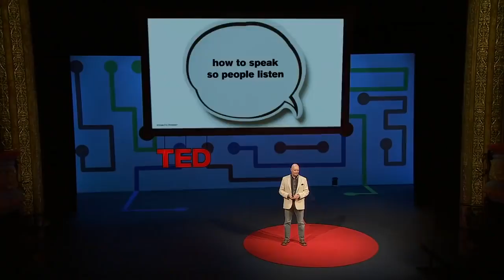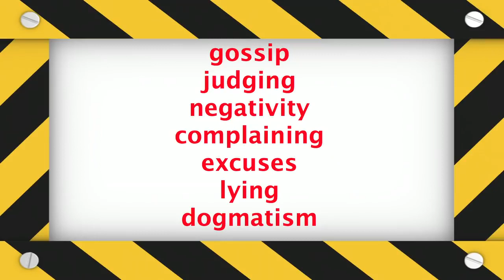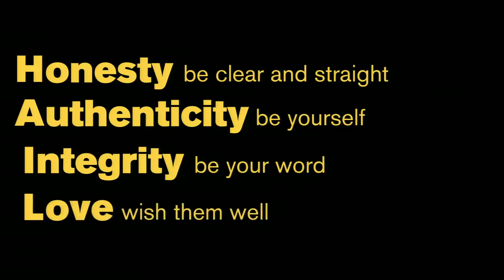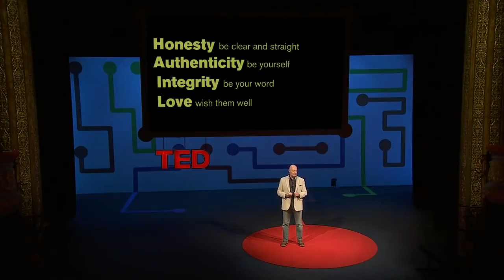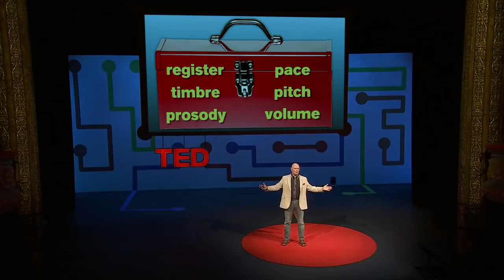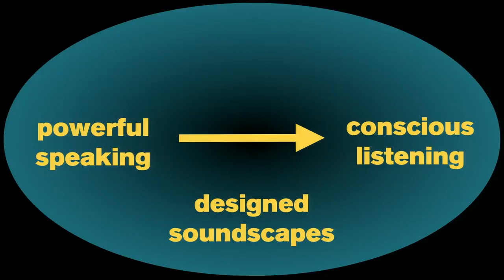TED 5 How to speak so that people want to listen | Julian Treasure